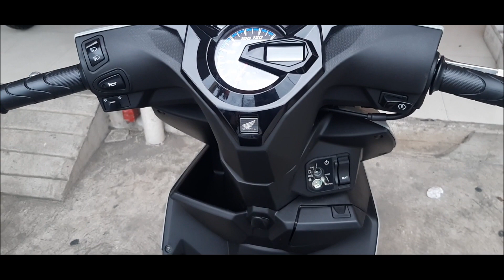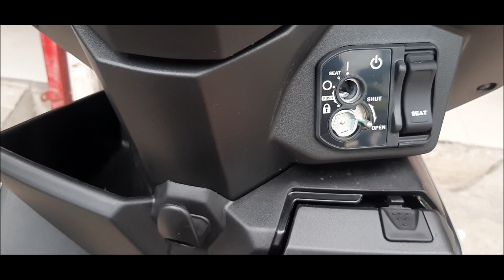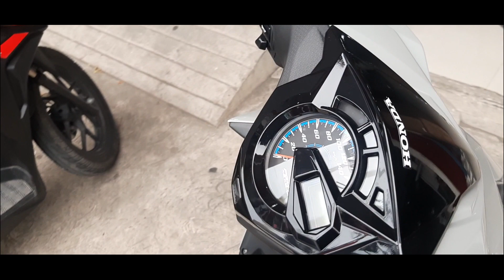PinakaBagong Honda BeAT V3 Available na sa Honda Biñan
Latest Honda Beat Playful Variants Available na!

Super Deals sa September 2023 only!

3Yrs Initial Registration included

Maraming Freebies

*FREE ICC Customized Helmet
*FREE Hoodie Jacket
*FREE VIP Discount Card
*FREE Temporary Plate
*FREE 2 Years Warranty (solo and matic)
*FREE CTPL Insurance
*FREE Raffle sa Motor